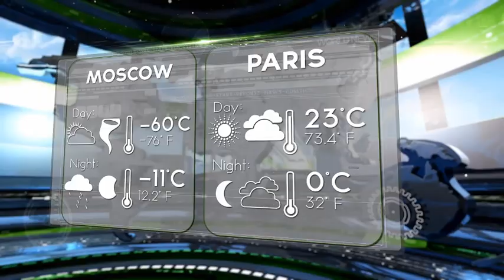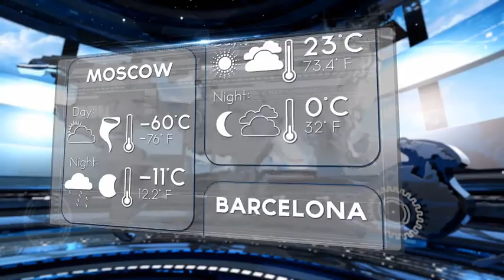World News Broadcast Package (After Effects template)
Unlimited 'News Intro' templates downloads for a single monthly fee Access to millions of creative elements with unlimited downloads.

Easy customization.
1920×1080; 30fps.
Font that i used are not included in project (TYPOGRAPH PRO).
Help PDF file for each part included.
Video, inside placeholders, in the previews are not included.
Element 3D, Optical flares and Trapcode Particular required.